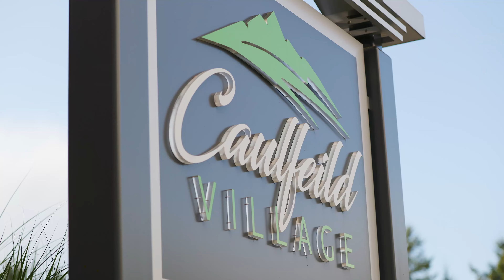SOLD 4711 Woodburn Court, Cypress Park Estates, West Vancouver - The Penny Mitchell Group RE/Max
SOLD 4711 Woodburn Court, Cypress Park Estates, West Vancouver

Offered at $2,888,000 | 3 BED | 3 BATH | 3767 SQFT | 12,927.00 SQFT LOT | WEST FACING MTN & PEAK-A-BOO OCEAN VIEWS

Contemporary Design with entertaining in mind. Family friendly, flat, private property & cul de sac location. Soaring vaulted ceilings. Loads of windows & skylights. Bright & airy, open plan living/dining spaces for large gatherings. 3 fireplaces. Gleaming hardwood floors. Main floor primary bedroom with spa like ensuite with free standing tub opens out to private sundeck. Sleek kitchen with massive skylight, lots of counter space, stainless appliances in eluding Sub Zero fridge, double ovens, breakfast bar, wet bar, eating area overlooking cosy family room with fireplace opens out to BBQ balcony, mountain vistas & glimpses of water. Garden level bedrooms & recreation room open out to hot tub patio, lawn & garden. Walking distance to Caulfeild Village shopping & Rockridge High School. Minutes to hiking at Cypress Falls Park, Cypress Mountain skiing, Eagle Harbour Yacht Club & Beach, Thunderbird Marina,West Vancouver Yacht Club,Gleneagles Golf Course & Orchard Restaurant & Gleneagles Community Centre.